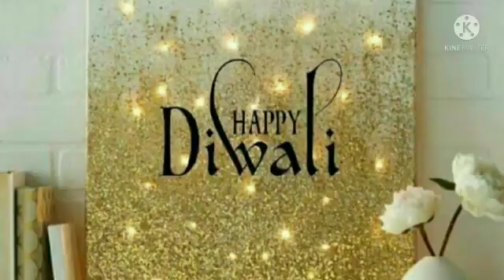Happy Diwali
Video from Mirza Engineering Works